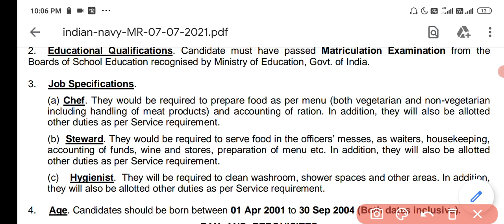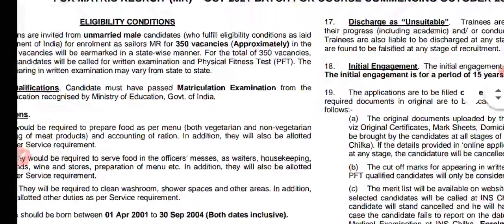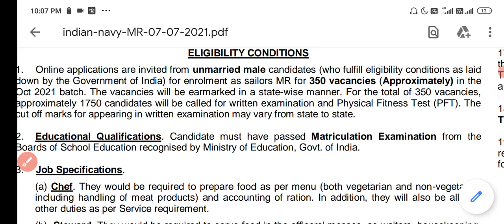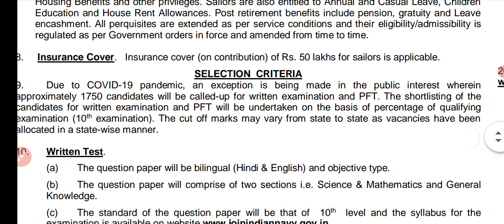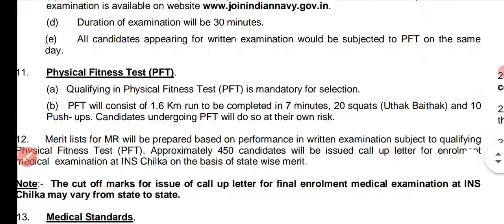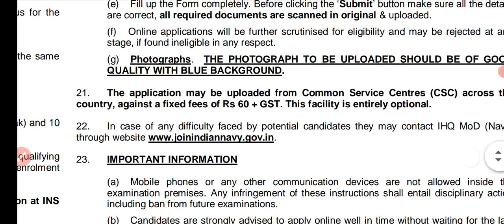Metric recruitment 350 permanent govt jobs with 10th pass // latest govt jobs information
త్వరలోనే  TET Notification //  6930 TRT/ Dsc jobs,  tet 2021 notification // zonal adjustment

SBI apprentice recruitment notification 2021 // ap, ts districts wise vacancies // degree jobs

Telangana anganwadi jobs 2021 // ts anganwadi posts // anganwadi teacher, mini anganwadi, aaya jobs

తెలంగాణ గురుకులాల్లో 10,000 వరకు ఖాళీగా పోస్టులు// Telangana gurukulam vacancy // ts gurukula jobs

assistant public prosecutor ts multi zonal posts// tslprb, police latest ts jobs
తెలంగాణ లో ప్రభుత్వ ఉద్యోగాలు//policerecruitment, Tslprb APP jobs notification// latest ts jobs

contract TGT, PRT and primary teachers jobs notification in aecs schools hyderabad || latest jobs

navodaya contract jobs in Telangana/ AP,  NVS contract posts 2021

ప్రభుత్వ రంగ సంస్థ – హైదరాబాద్ // govt sector jobs BDL Hyderabad jobs notification// latest jobs

తెలంగాణ contract jobs // ts outsourcing jobs 2021 // staff nurse, lab technician etc.

Ts DSC trt posts, health department vacancy // Telangana vacancy updates

గురుకుల part time ఉద్యోగాలు // Ts gurukulam part time jobs 2021-22

Gurukula contract jobs 2021-22 // gurukulam outsourcing jobs

Sainik school attender jobs notification // 10th pass attenders posts

ప్రభుత్వ రంగ సంస్థ – హైదరాబాద్  contract jobs notification || nin jobs || assistant, lab etc.

supervisor and handyman jobs // 8th and degree pass jobs // latest jobs

MDSL jobs notification // 1388 posts recruitment // latest jobs information 2021
mazagon jobs

Inter jobs // 10th jobs // diploma jobs  //govt jobs 2021

Telangana contract jobs// ts bharosa center // data entry operator etc // latest jobs in telugu

Tet lifetime validity - NCTE GO released // CTET, Aptet, tstet latest news

10,000+ multipurpose office assistant jobs, officer scale posts with degree pass

Tet marks download // Tet latest news// ctet, APTET, tstet 2021

తెలంగాణ ఉద్యోగాలు// Konda laxman university jobs, attenders, drivers, lab Asst. steno etc.

తెలంగాణ local 95% reservation అన్ని ఉద్యోగాల కు వర్తిస్తుందా? Telangana zonal, districts local

Tet lifetime validity // latest news on Tet validity // ctet, Tet, aptet, tstet updates

6000 వరకు భారీగా TGT పోస్టులు // TGT teachers jobs // latest govt jobs in telugu

తెలంగాణ కాంట్రాక్ట్ ఉద్యోగాలు // ts contract jobs, IIMR Hyderabad contract jobs

Contract jobs PGT, TGT, primary teachers and non teaching staff in apk school  latest jobs in Telugu

ministry of defence group- C jobs notification with 10th qualification

emrs model papers,emrs pgt model papers,emrs tgt model papers